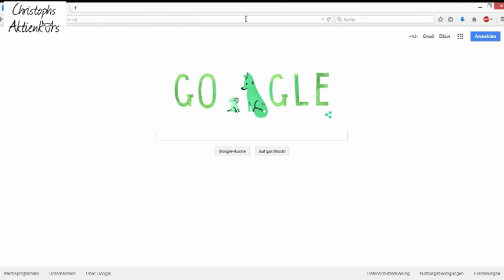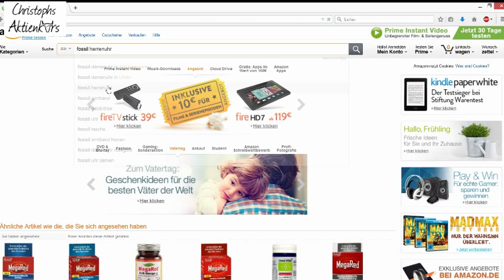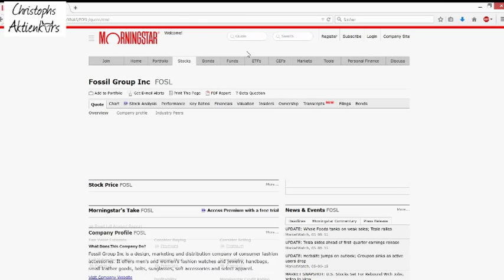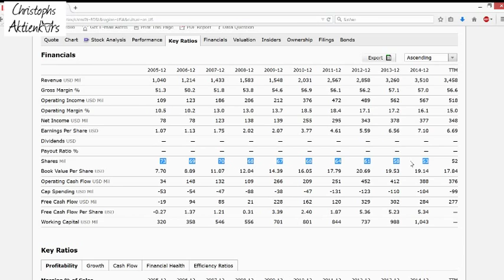Fundamentale Aktienanalyse: Aktien finden und Erst-Check Ertragskennzahlen am Beispiel Fossil Group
TOP 5 Buch-Tipps:
1. Common Stocks and Uncommon Profits*
2. Souverän investieren mit ETFs*
3. Unternehmensbewertung und Kennzahlenanalyse*
4. One up on Wall Street*
5. Der reichste Mann von Babylon*

Fundamentale Aktienanalyse / Aktien analysieren - Interessante Aktien finden und Quick Check der Ertragskennzahlen - z.B. Umsatzentwicklung, Betriebsergebnis, Umsatzrendite, Jahresüberschuss, Gewinn je Aktie.

Gelange hier direkt zu den einzelnen Themen des Videos:
- Einleitung 0:00
- Wie interessante Aktien finden? 1:46
- Arbeiten mit Morningstar.com 2:40
- Analyse wesentlicher Finanzkennzahlen 3:13
   - Umsatzentwicklung / Revenue  3:29
   - Entwicklung Betriebsergebnis / EBIT / Operating Income 4:16
   - Umsatzrendite / Operating Margin 4:52
   - Jahresüberschuss / Net Income 5:39
   - Gewinn je Aktie / EPS / Earning per Share 6:00
   - Anzahl ausstehnder Aktien / Shares outstanding 6:46
   - Dividenden 7:13
- Zusammenfassung 7:30
 ihr schnell und unkompliziert analysieren könnt, wie eine Aktie aktuell bewertet wird.

Christophs Aktienkurs | Altersvorsorge mit Aktien | Vermögensaufbau mit Aktien | Private Vorsorge | Finanzielle Unabhängigkeit| Langfristig und konservativ investieren | Aktien für Anfänger | Börse für Anfänger | Fundamentale Aktienanalyse | Aktienbewertung | Value Investing | Schritt-für-Schritt-Anleitung |   Erfolgreich Investieren | In Einzelaktien investieren | Informationsquellen | diverse Praxisbeispiele

*Bei den mit "*" gekennzeichneten Links handelt es sich um sog. Wenn über diesen Link ein Kauf zustande kommt, erhalte ich eine kleine Provision dafür. Euch entstehen dadurch keinerlei Mehrkosten. Ihr unterstützt damit meine Arbeit und ermöglicht es mir, auch in Zukunft kostenlose und qualitativ hochwertige Inhalte bereit zu stellen!